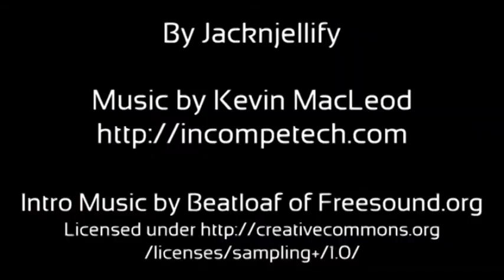Planet Sui Bara Bara Bara Bara